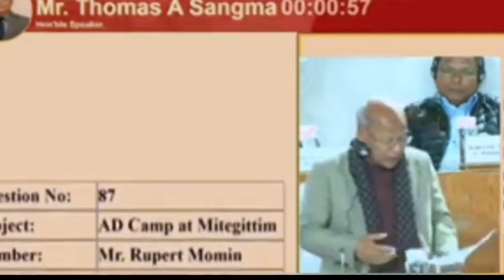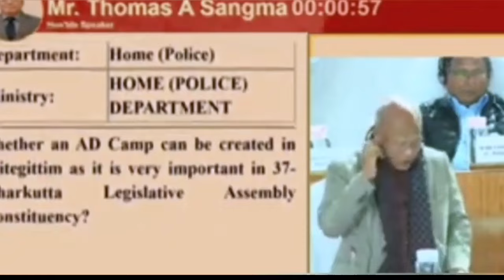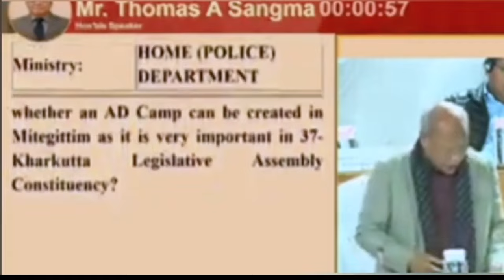KAK RKHIE BAROH KI MLA HABA JUBAB IAKA JING KYLLI JONG U CHARLES PYNGROPE